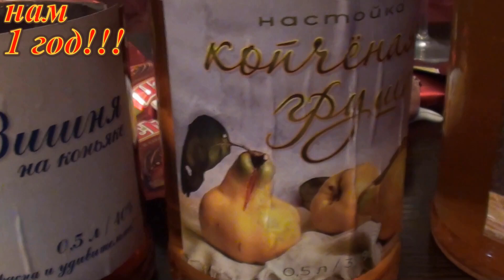Каналу Коктейль ТВ один год!!! Спасибо Всем кто с нами! Мы любим позитивных и отзывчивых людей!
Нашему каналу сегодня ровно год!
Спасибо кто был всегда с нами!
Мы всех любим и рады Вам!

Если вам не исполнилось 18 лет - этот канал не для вас.
18+ чрезмерное употребление алкоголя может причинить вред вашему здоровью.

Ссылка на канал Графин! Это самый приятный и адекватный человек на Ютубе